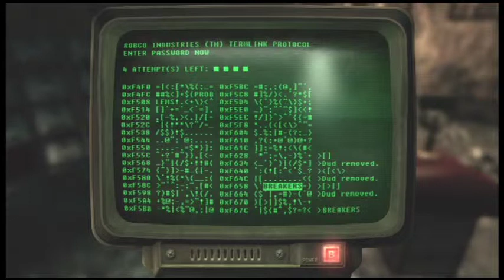Did You Guess It Right 3- Fallout 3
MDPL-13 Power Station!!  This is where you find the Power Fist.  :D